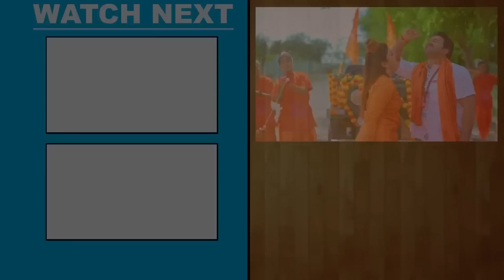ऐ जीजा जगले जगले - Pawan Singh और Shilpi Raj का सबसे बड़ा काँवर गीत - Le Jaat Badu Devghar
Song - Le Jaat Badu Devghar
Singer - Pawan Singh, Shilpi Raj
Feat - Akanksha Dubey
Video Director - Goldi Jaishwal
Director - Goldi Jaishwal
Choreographer - Booby Jackson
DOP - Prince Singh ( Jannu ) & Sunil Baba
Production Head - Pankaj Soni
Creative Director - Deepansh Singh
Editor - Pappu Verma
DI - Rohit Singh
Vocal Recording - Desi Dhun Deoria
VG - 29483

Lyrics -

Aini baharava se gharava
Le jat badu devghar bhagale bhagale

Unghi bina aakh laliyail ba
Banaiyeke chhodabu pagle

Rahiya me bhid badi lagale
A jija jagale

Gadiya chalai agale bagale a jija jagale jagale

Lagta chhodbu na kavano karam
Baithe me lagela bahute naram
Je istering dharela bujhela uhe daraibar ke maram

Ham bujhatani raur karani ji
Jija lage chilam kahi marani ji

Matiya hamar bharamailu tu thagavan aisan thagale thagale

Kahe baratvat khise badu
Hamara me kadhat fise badu
Mith mith bat btiyave me
Tu ta didiya se aapna bise badu

Darsan pake nindiya bhagi ji
Nahi taniko thakavat lagi ji

Khatara kara debu jatara me
Boliya se goliya dagale dagale